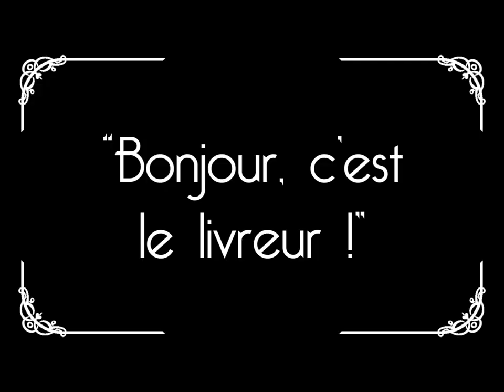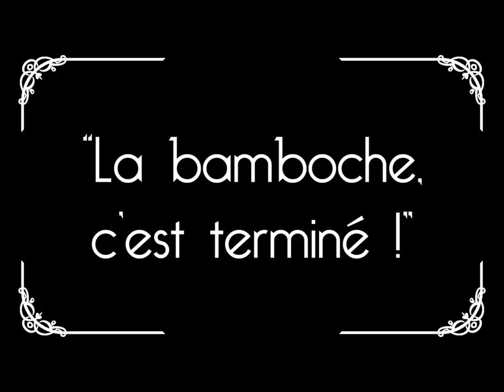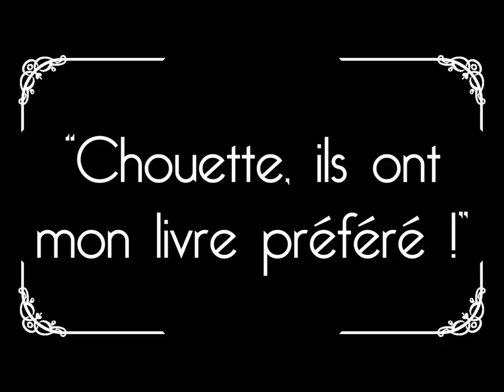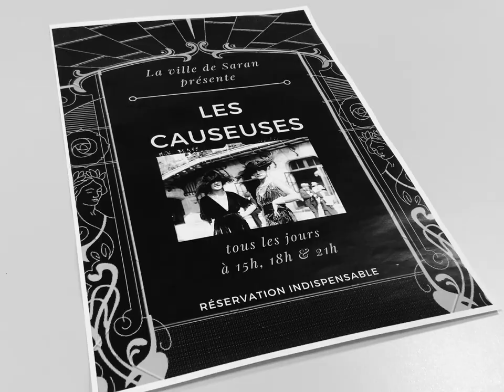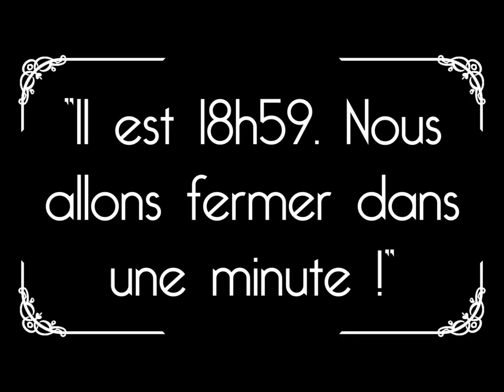The Librarian - Une journée à la médiathèque de Saran